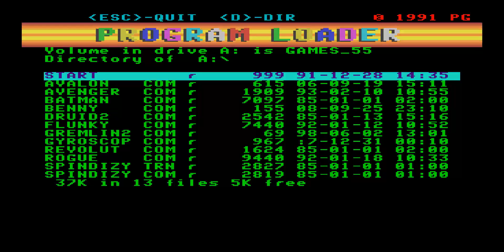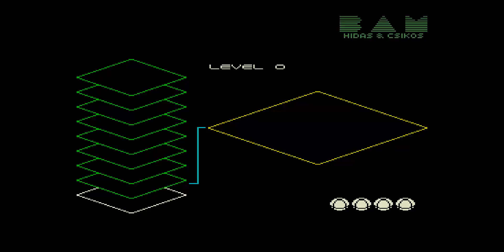REVOLUTION ENTERPRISE 64 128 INTELLIGENT SOFTWARE SIXTY FOUR ONE TWO EIGHT